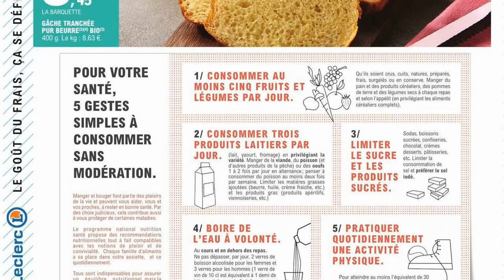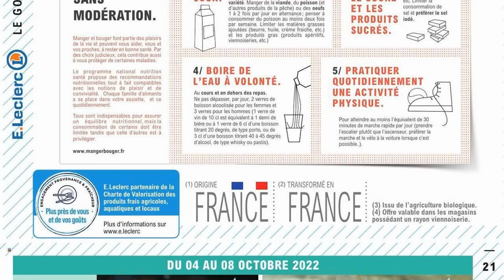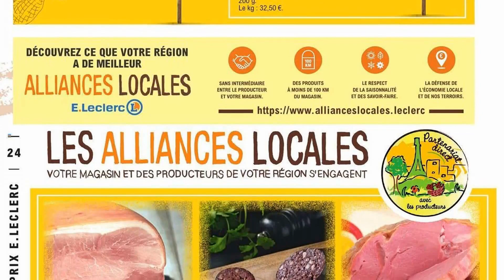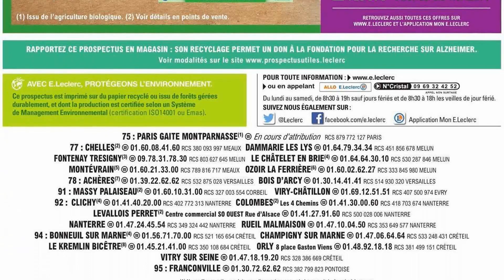catalogue LECLERC du 4 au 15 octobre 2022 💥 Arrivage - FRANCE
🛒🛒NOUVEAU catalogue chez 📍LECLERC📍 du mardi 4 au samedi 15 octobre 2022 en FRANCE!